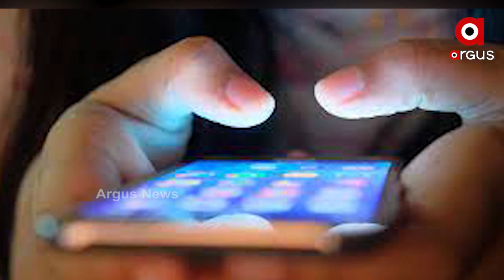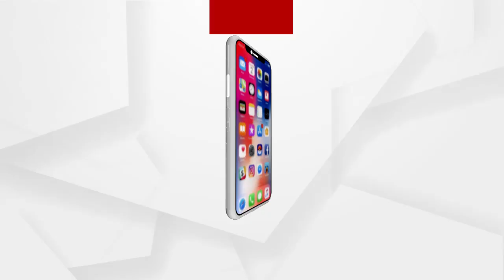BIG_BREAKING : ‘ଭର୍ଚୁଆଲ ସେକ୍ସ’